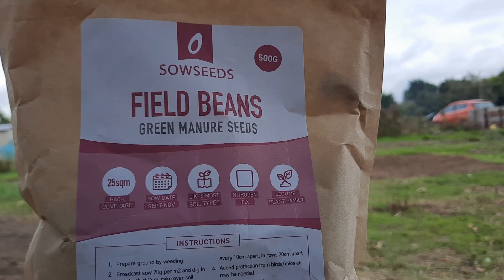New Allotment Ep. 13. Planting a Green manure. Sowing Peas and Broad Beans for overwintering.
Not Losing the Plot. My allotment Diary. As I am Vegan I don't want to use cow manure and I don't have a source of Horse Manure. To me Pony Poop is OK. Horses in my area are all beloved pets. Not work animals. So using their waste is actually helping the environment and not an issue. But finding it is a problem. I don't know anyone locally and most owners already either donate their horses droppings to friends or charge for it! Time will tell.
More Pond work.
At home I sow broad beans and Peas to germinate before planting on the plot.

I pay a subscription to Upbeat to use their music. I understand the subs  they get partly go to the music creators so it is the least I can do.

Chatting to everyone is great and informative. I welcome all your comments and reply to as many as I can.